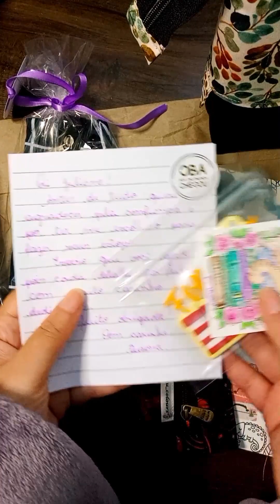Mostrando estojos artesanais que chegaram!